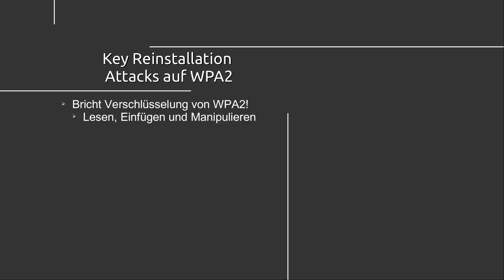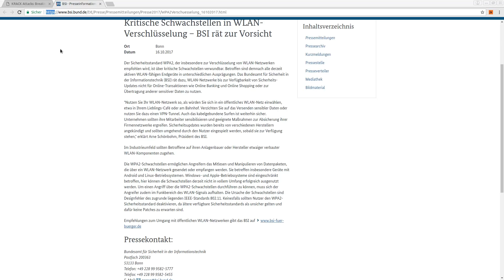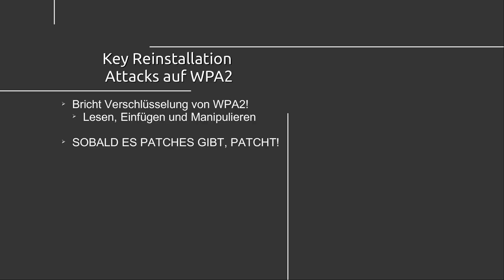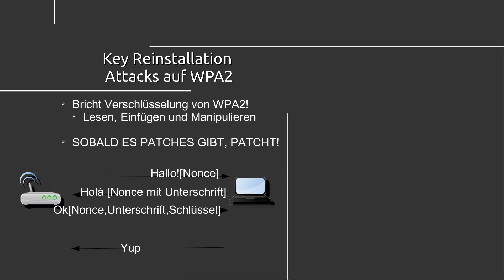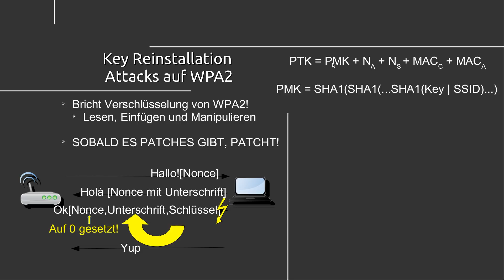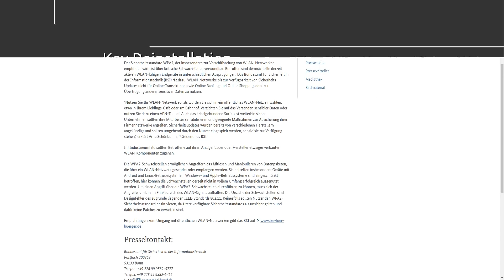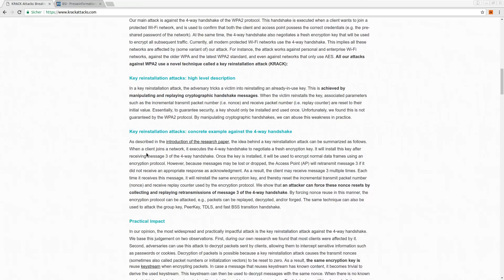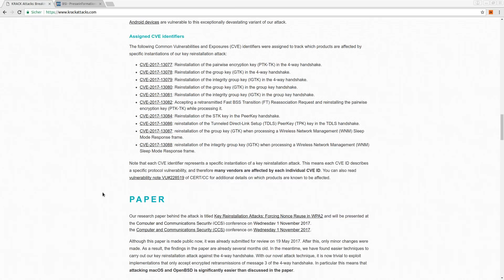WLAN ist unsicher - KRACKS-Angriff auf WPA2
In diesem Video eine kurze Information über den Angriff auf Wlan und was daraus für euch folgt.
BSI * *Meine Website mit allen anderen Kanälen und Newsletter* *